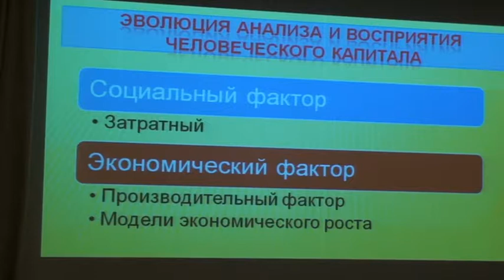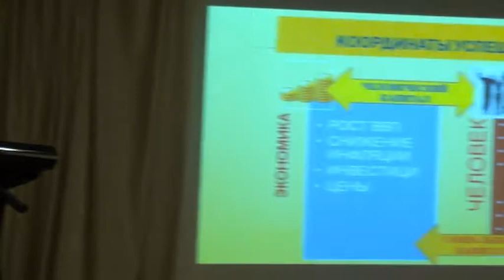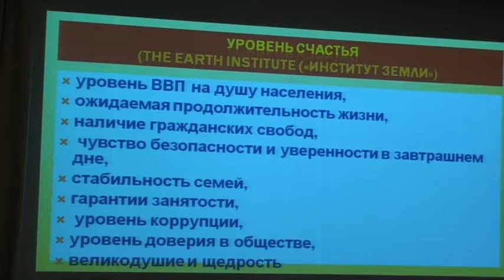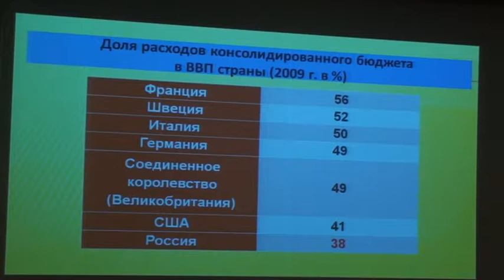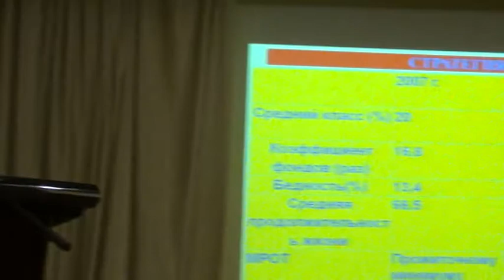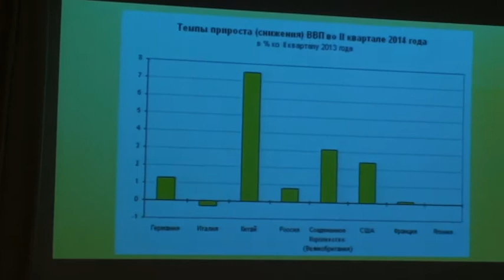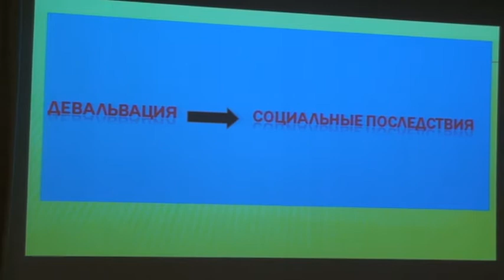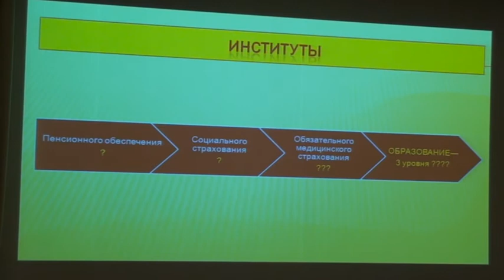8.Факторы успешности социальной политики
Васильев Владимир Петрович, МГУ, заведующий кафедрой, к.э.н., Москва
Доклад "Факторы успешности социальной политики"
Всероссийская научная конференция «Успешность развития социальных систем и государственная политика и управление» 28 ноября в Центральном доме журналиста